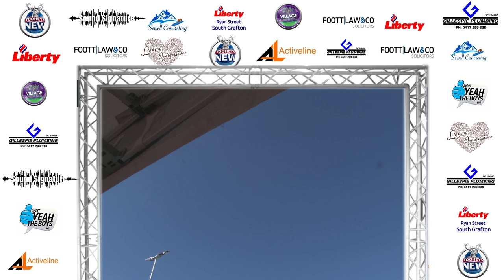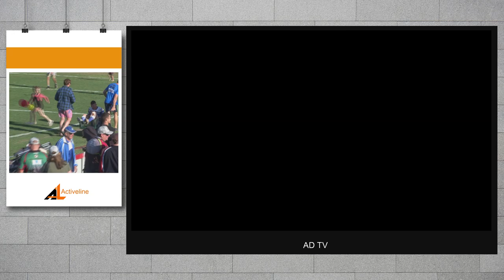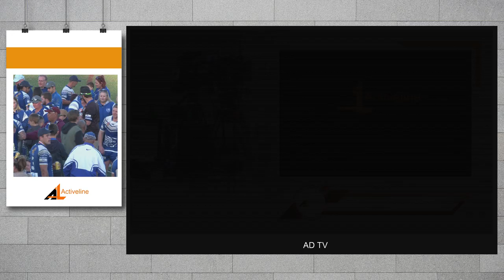First Grade - Grand Final- 18/August/2019 - Coffs Comets VS Grafton Ghosts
First Grade - Grand Final- 18/August/2019 - Coffs Comets VS Grafton Ghosts - Group 2